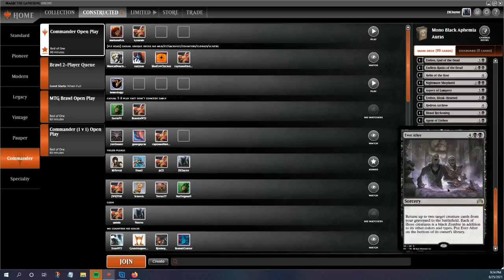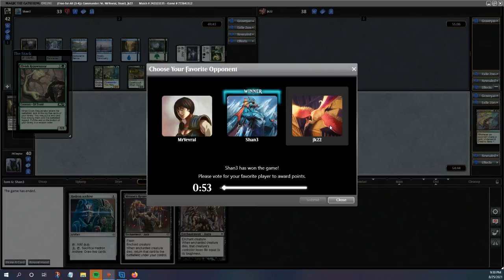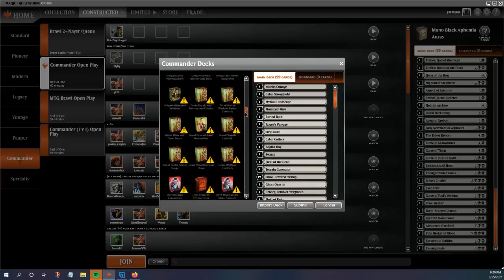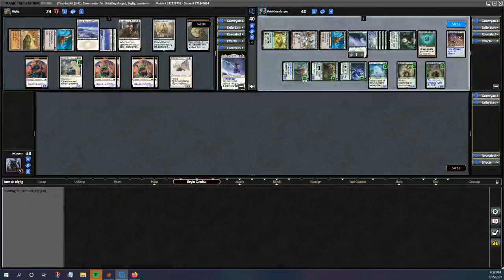Magic: The Gathering Online: 2 Mono Black Commander Decks!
I took an enchantment based Aphemia deck and a sacrifice based Kokusho deck out for some fun times.

Then I forgot commander damage existed!